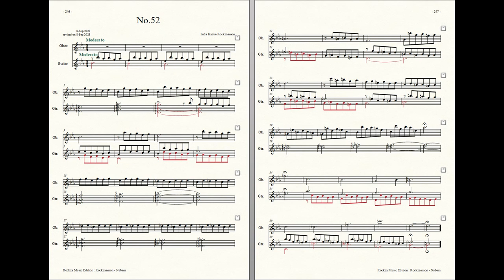Rockzaemon : Prelude for Oboe and Guitar, Nubem No.52